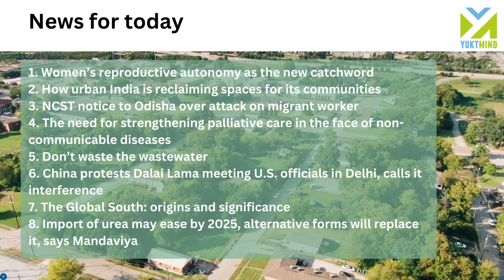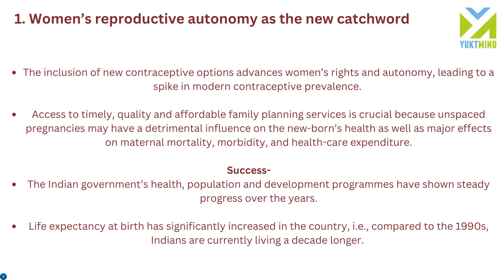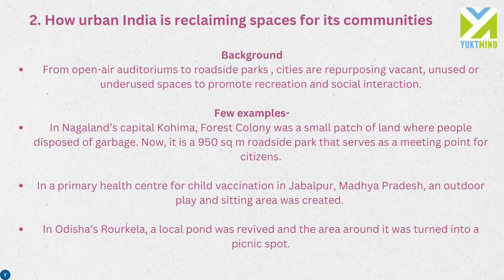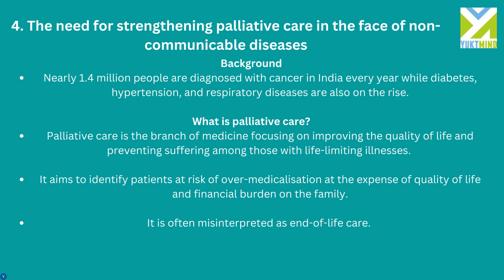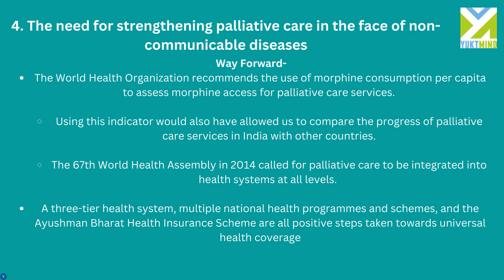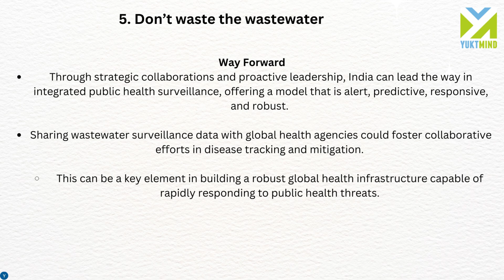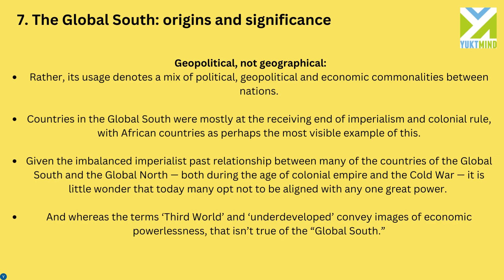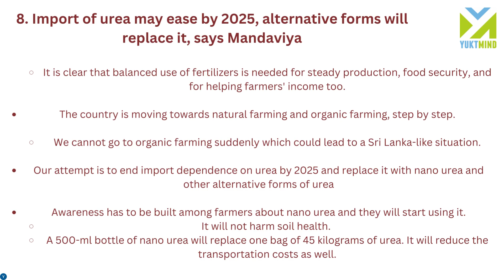YuktMind’s UPSC Daily Current Affairs – 10 Mins & Newspaper done. Hindu Analysis– July 11, 2023!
YuktMind has launched UPSC Daily Newspaper Current Affairs initiative wherein we will be covering important articles/news of the Hindu daily. Preparing current affairs can’t be one day affair and it needs consistent reading so that you can easily recollect it during Prelims and also write unique points in your Mains Answers. This series will help you in saving lot of time and efforts as you can cover the daily newspaper in just 10 mins and will help you in quick revision of current affairs. The pdf file of these slides/notes can be downloaded from tab resources (then-Daily Current Affairs tab) on our or from our Telegram Channel For more guidance on UPSC CSE Prelims and daily dose of Prelims MCQs you can visit

Credits:
We are not the owner or publisher of The Hindu.
Please Get your subscription of The Hindu Newspaper from The Hindu official
the hindu
editorial analysis
upsc syllabus
upsc strategy
Prelims strategy